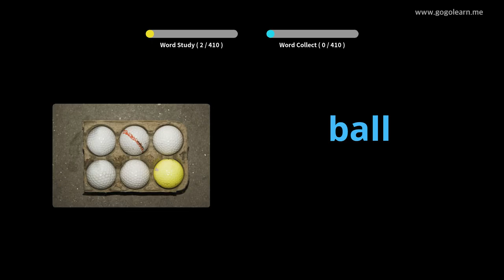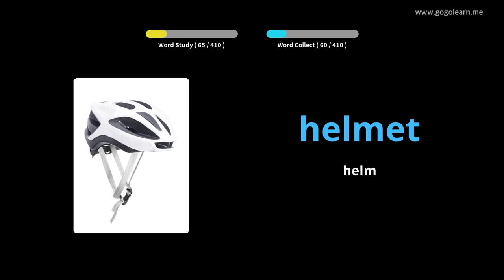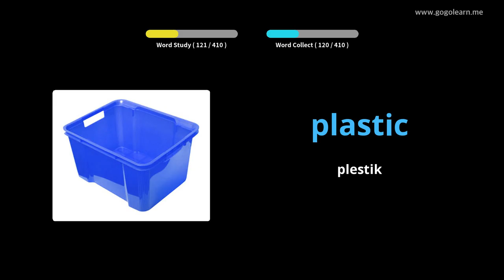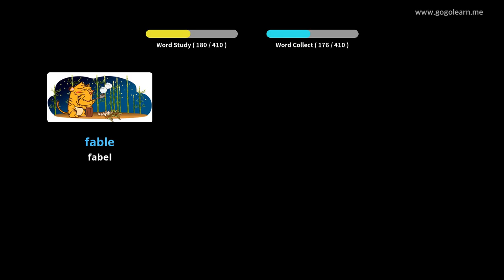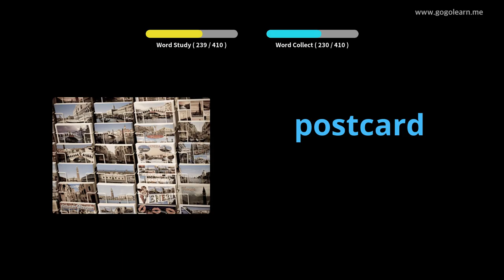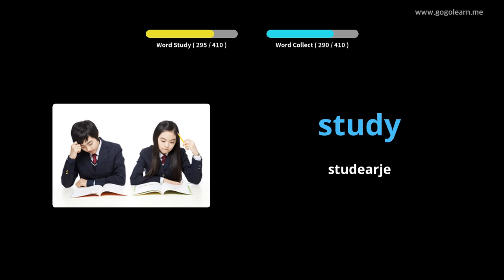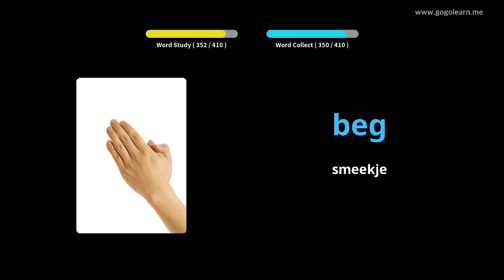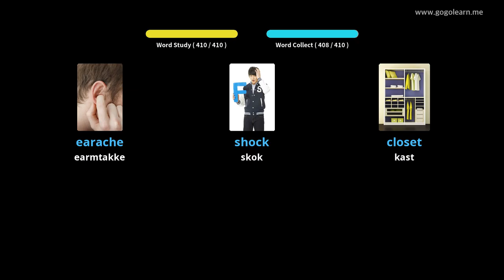Ingelske wurdskat Secondary School 1|Golearn